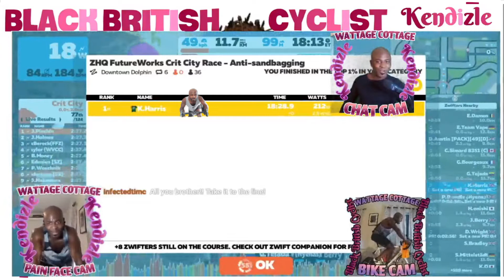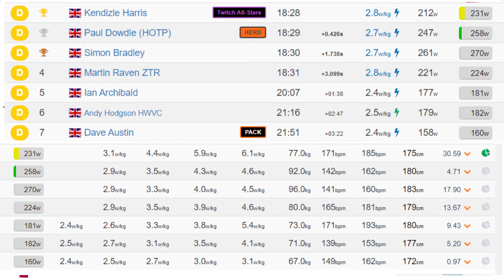How I Won My 1st Zwift Race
Racing in Zwift is intense. Here's my race commentary and deep dive, inspired by Jonathan Crain, who I started watching 6 months ago as I tried to learn about Zwift, road cycling and indoor trainers. I'm just a novice riding in Category D but hoping to graduate into Cat C and beyond.  Here's one of my first races, where I called upon all the training and the tips I learned from my new friends in game and on Twitch.

Zwift is an online cycling platform where you ride a real bike hooked up to a computer simulation of a virtual world. After 6 months of riding and 16 weeks of training plan workouts, I finally bit the bullet and decided to race. Many people say, "you cant win on Zwift cus everyone is cheating", but that's not true. You dont even need to be the strongest rider to win the race, although your stamina and sprint do play a big part, but it's the strategy you deploy that determines most of the outcomes.

I Stream my rides, training and workouts in Zwift, Mon- Friday 5pm-7 and afternoons at weekends.

Please take a look at these people for content much better than mine: